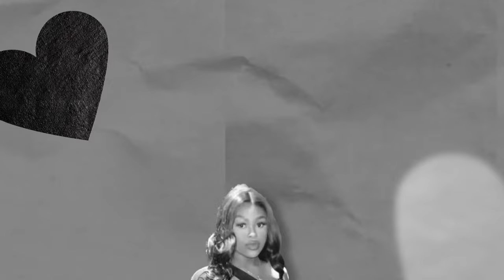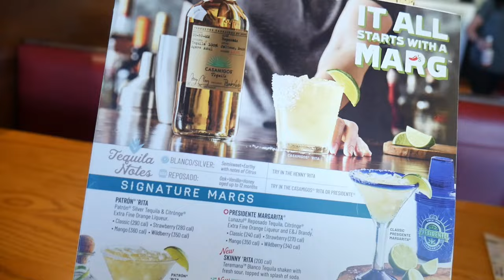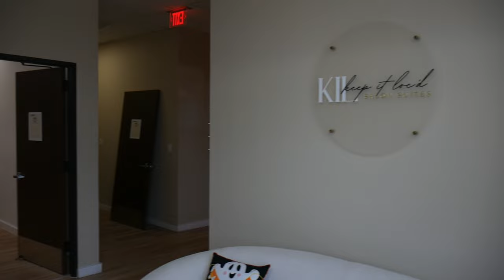WEEK VLOG| Moving into a new suite |New makeup routine | New habits |Club & much moreee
HP:@D.onthelace